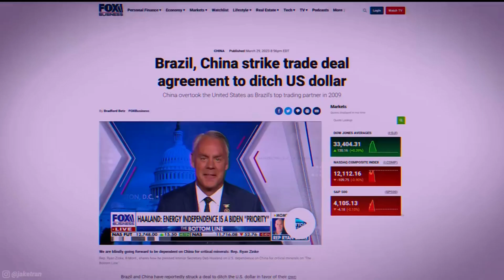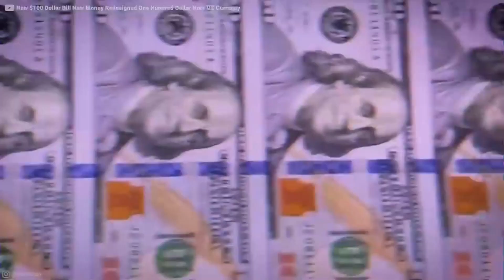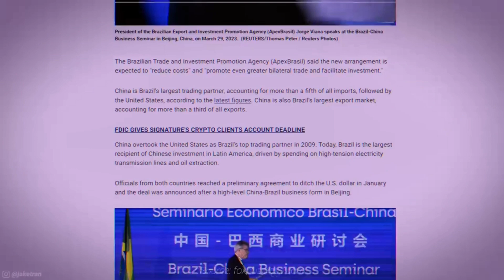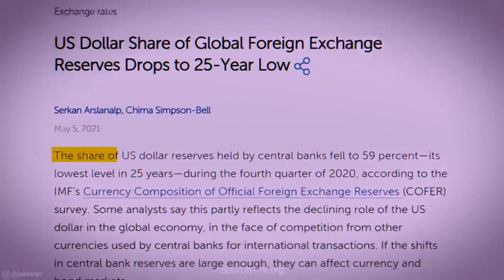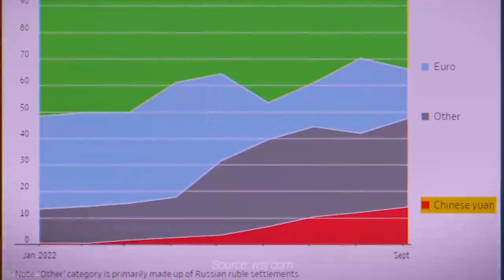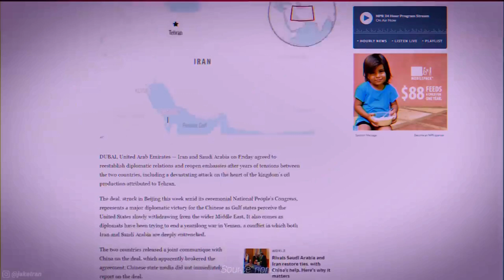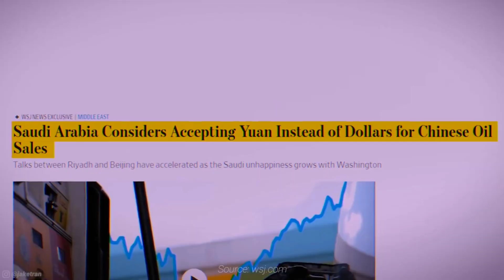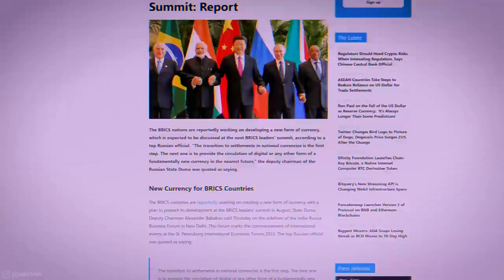America Ki Ab Khair Nahi, China WAR ke Liye Tayyar !!